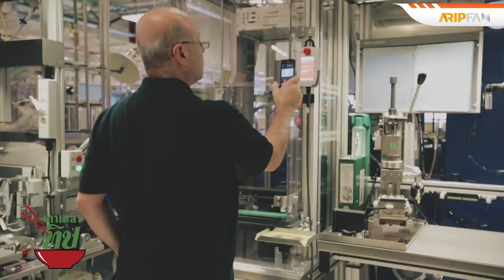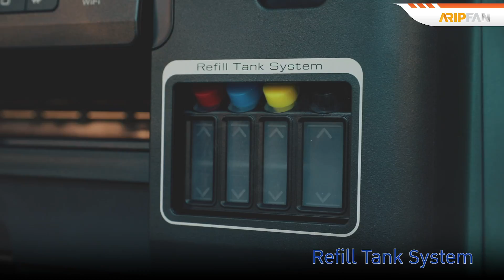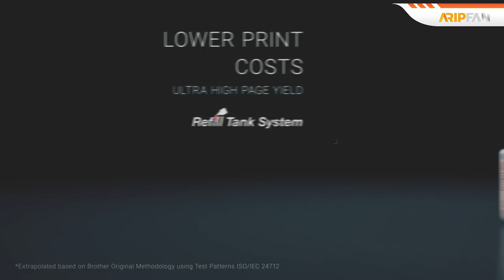เกาเหลาทิป : Mobile Office เปลี่ยนทุกที่ให้เป็นที่ทำงาน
ช่วง - เกาเหลาทิป

By พี่มิ้งค์ คอมทูเดย์